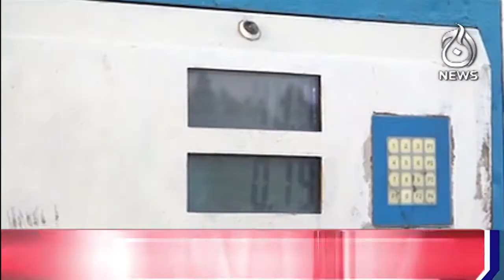Peshawar: Long queues of vehicles formed at CNG stations - Aaj News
Peshawar: Long queues of vehicles formed at CNG stations - 19 December, 2023 - Aaj News

Spot Light With Munizae Jahangir:
shorturl.at/gwFU6